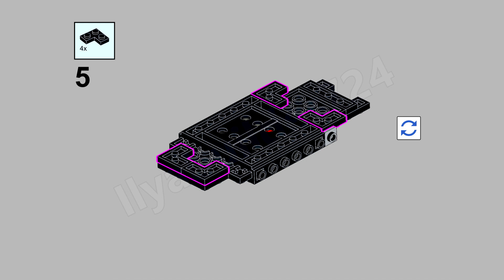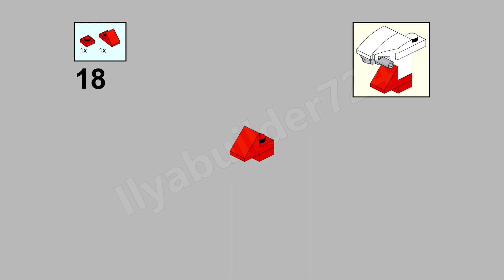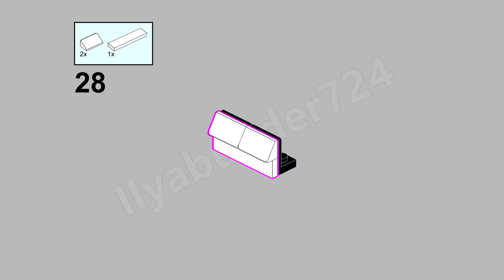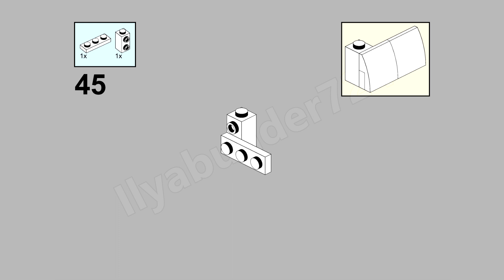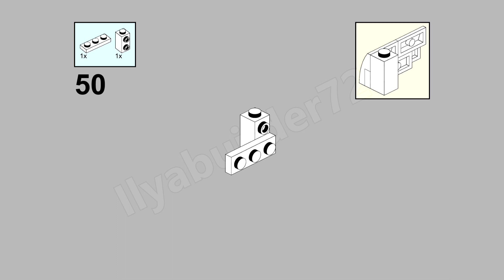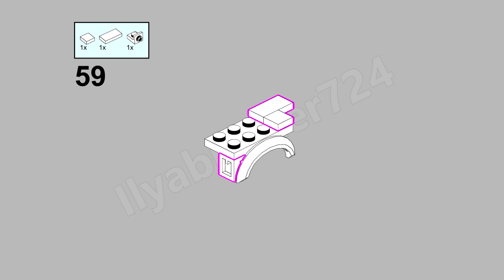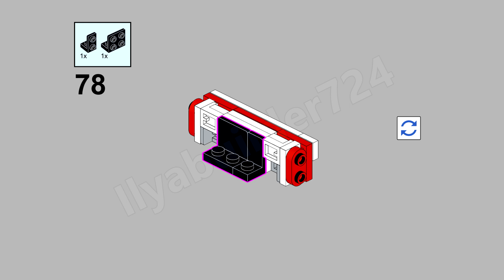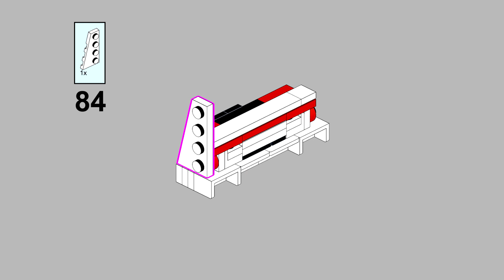76908 Ken Block's Hoonitron - Lego Speed Champions Alternative MOC Tutorial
My 15th alternative for set 76908! This time i used ONLY parts included in 76908 to build. a Hoonitron?! Your eyes aren't deceiving you! Instead of waiting for new Lego sets to be released i present you an Audi S1 Hoonitron using only Countach's pieces!

• Link to the original MOC (Partlist can be also downloaded here)